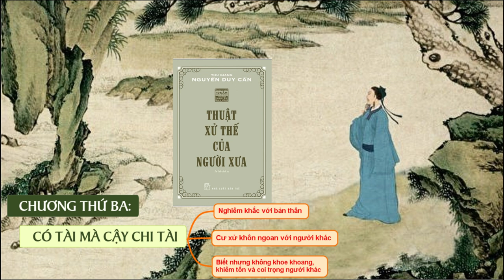Thuật xử thế của người xưa - Chương 3 - Có tài mà cậy chi tài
📚📚📚 Thuật xử thế của người xưa - Có tài mà cậy chi tài
Cái ngông cuồng của người có tài luôn đem đến những hệ quả tai hại khi không hiểu được bản chất của thói đời. Lòng đố kỵ, ghen ghét vẫn luôn tồn tại giữa những kẻ thấp kém và kẻ thông minh, học cách đối xử với bản thân thật nghiêm khắc nhưng hãy cư xử khôn ngoan với người khác. Biết nhưng không khoe khoang, khiêm tốn và coi trọng người khác ắt sẽ được ghi nhận.
“Tước vị cao, người ta ganh. Quyền thế lớn, người ta ghét. Lợi lộc nhiều, người ta oán”.